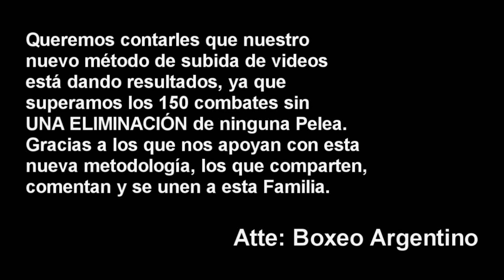Mirco Cuello vs Leonardo Padilla ][ ElCultivetaBOX